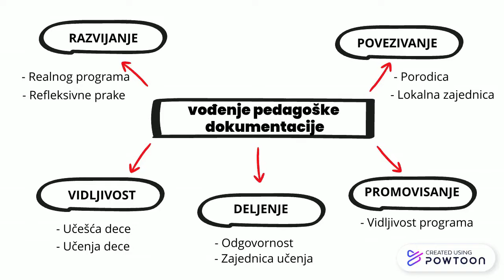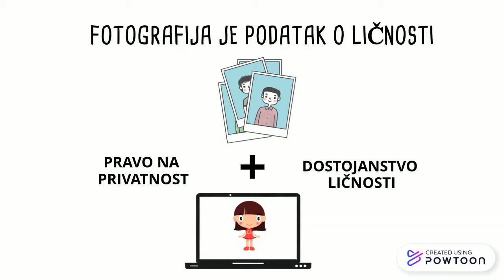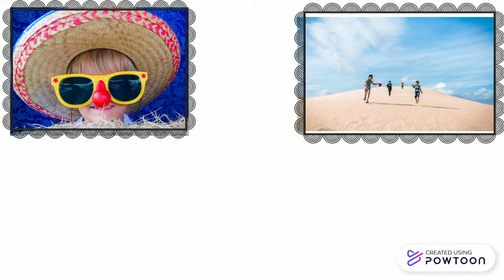GODINE UZLETA / DOKUMENTOVANJE - vaspitači i zaštita ličnih podataka i privatnosti na internetu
GODINE UZLETA - DOKUMENTOVANJE
vaspitači imaju profesionalnu odgovornost da zaštite dečje lične podatke i privatnost na internetu. U ovom videu videćete primere fotografija koje štite privatnost dece na internetu.
Edukativni video serijal na temu sagledavanja programa Godine uzleta.